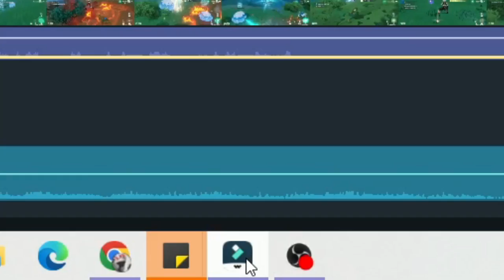i have the power of god and ANEMO on my side | genshin impact: mondstadt 100% exploration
Let's max out Mondstadt, shall we? We will be using the power of one and only Wanderer (Scaramouche), along with Mona, Bennett and Faruzan in order to explore this region 100%.